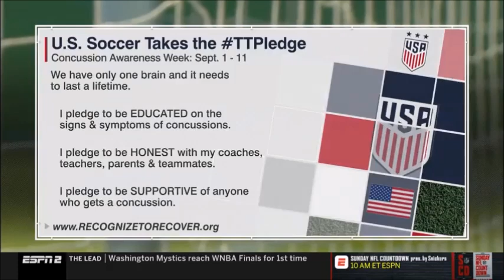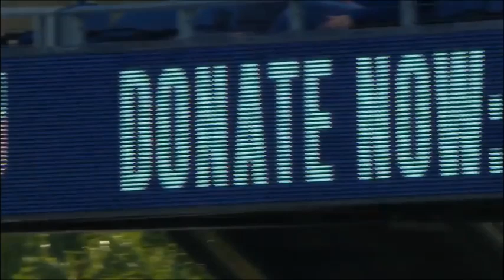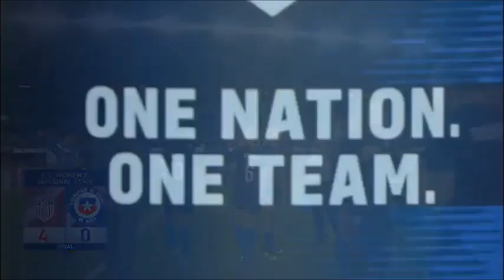USWNT vs. Chile (September 4, 2018)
After a 3-0 win in Carson on a "freaky" Friday, they're ready to wrap things up against Chile before World Cup Qualifying next month. This game is also along with the Chicago Red Stars vs. Sky Blue FC.

Commentators:
Ian Darke
Julie Foudy